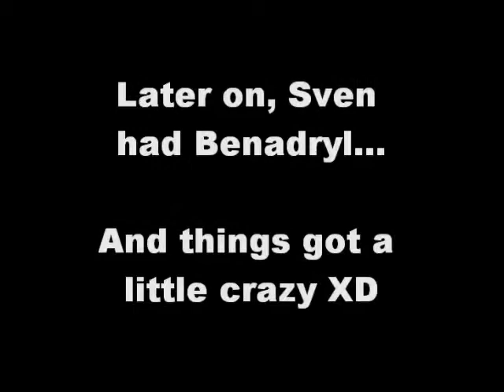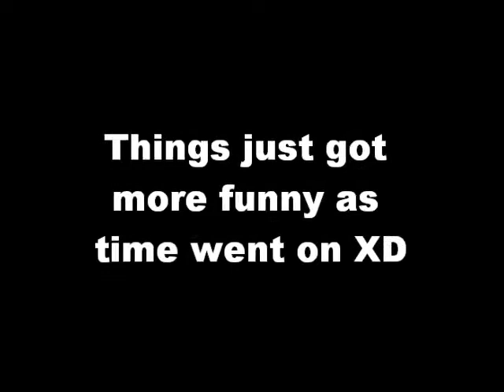Pre-AB11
I know it's a little late... okay 2 weeks too late XD But it's finally posted and I will hopefully be putting up our actual pictures from the con ^^